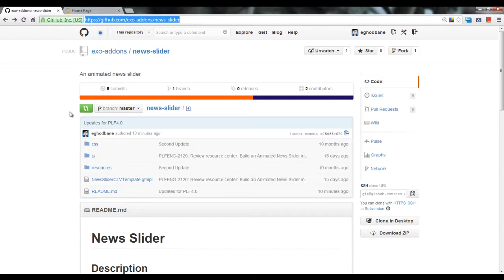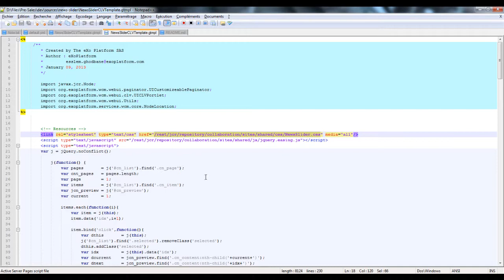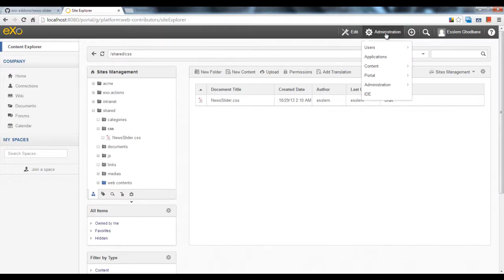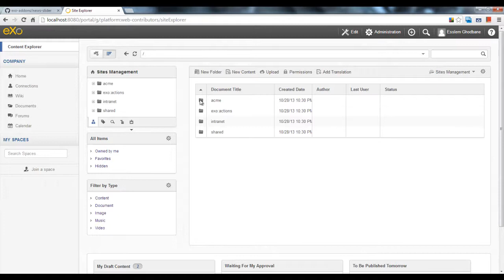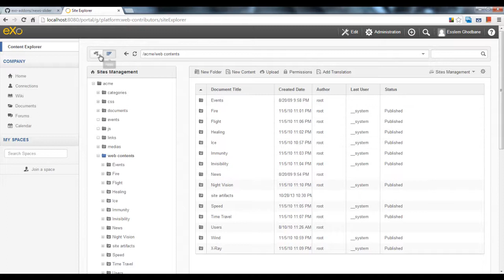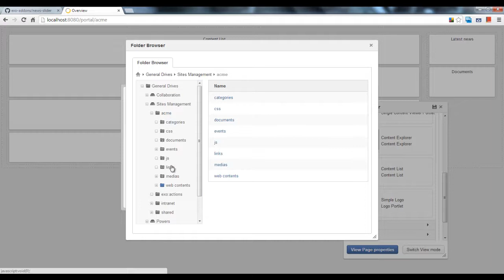How to Build an Animated News Slider in 5 Minutes with this add-on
One of the most important strengths of the eXo Platform is the user experience. The end user can create new content using the content management system.
Today, We'll show you how easy it is to add a News Slider in only five simple steps. It'll take only five minutes of your time.

👉 You can read the complete tutorial for more details in the eXo Resource Center